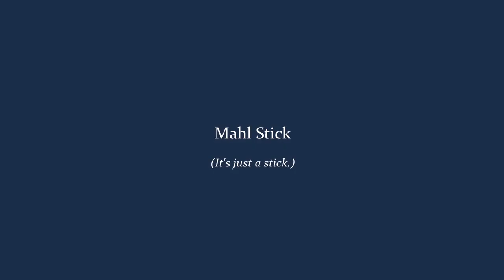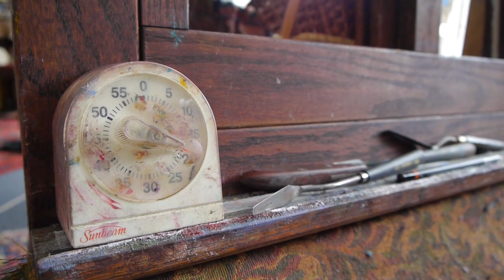Capturing the Character in an Oil Portrait Sketch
Full length video: Doug Rugh paints from the model in two sessions.